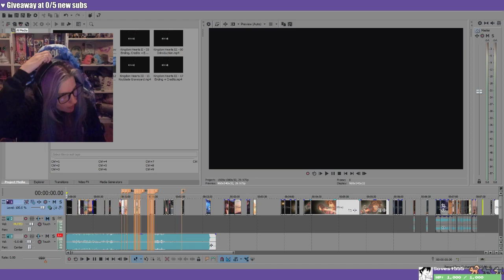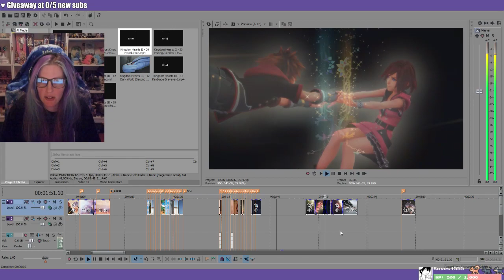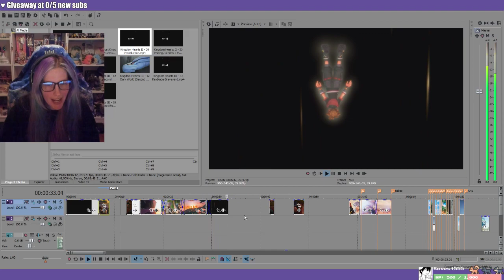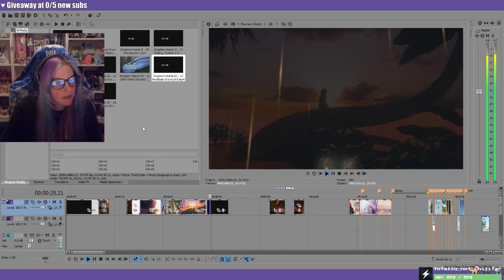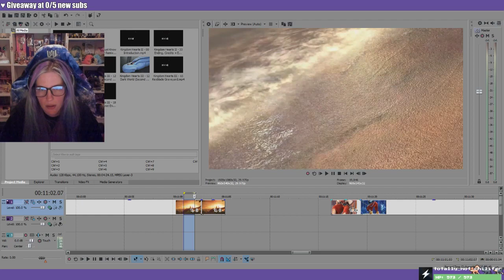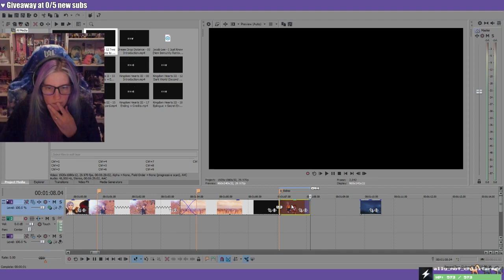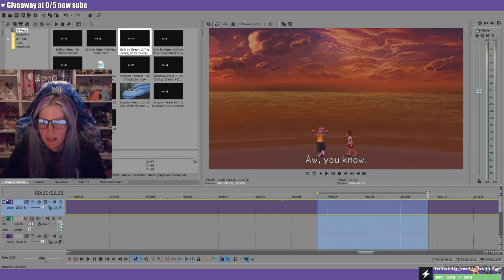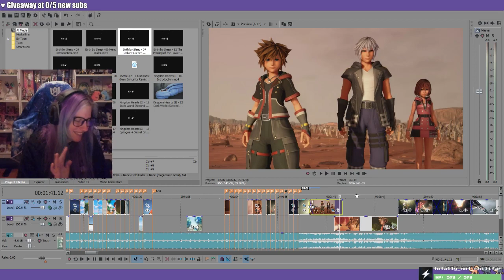Destiny Trio "I Just Know" GMV Editing